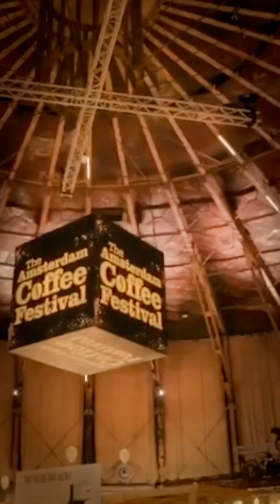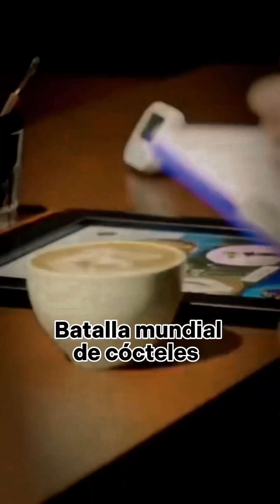Top 5 | Principales Ferias y eventos de café del 2023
📣Hoy en nuestro Top5 te traemos la primera parte de las 5️⃣ principales ferias de cafe del 2023.☕🌎
📌Conoce aqui cuando y donde se realizarán, además de cuales serán las competencias mundiales que se desarrollaran en ellas.📆